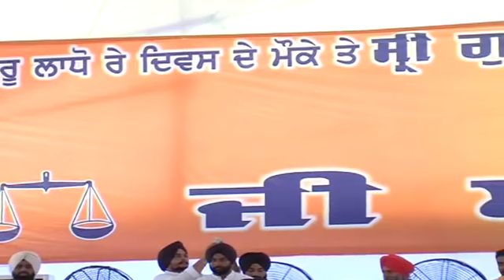Urging people to be forewarned about the dangerous politics being played by the Congress party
Speaking on the occasion, former minister Bikram Majithia said another attempt by the Ranjit Singh Commission to concoct evidence about a meeting being held at Akshay Kumar’s house in Mumbai had also fallen flat with the actor denying it outrightly. Urging people to be forewarned about the dangerous politics being played by the Congress party which wanted to take the State back to the dark era, Mr Majithia also asked them to realise that someone who could make false promises on the Gutka Sahib could never be a friend of the Sikh Panth. He reminded the people that the Congress was the same party which had attacked the Harmandir Sahib with tanks and mortars and committed genocide against Sikhs in 1984. “The party has however not realised anything from its mistakes and its president is now trying to give shelter to the likes of Jagdish Tytler and Sajjan Kumar who massacred Sikhs in Delhi by stating that the party had nothing to do with the killings of innocent Sikhs. This is a blatant lie and the SAD will not rest till these persons are put behind bars”, Mr Majithia added.